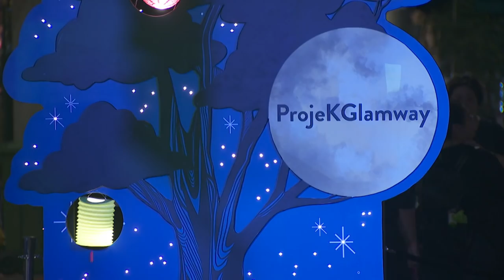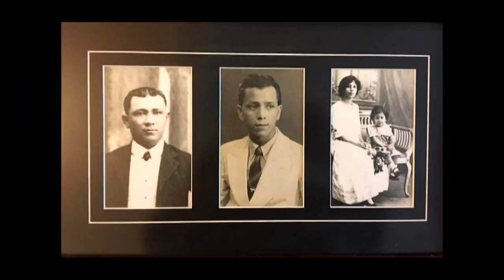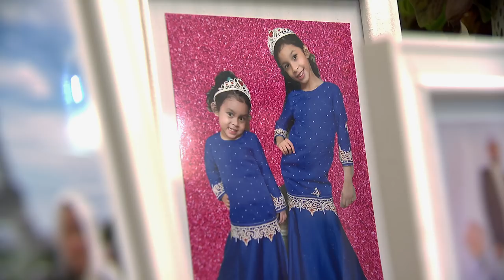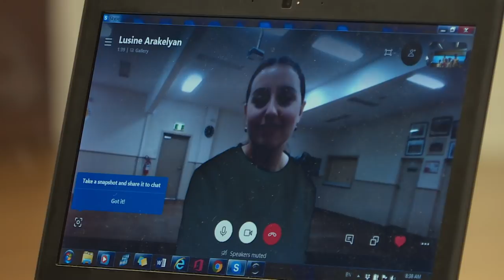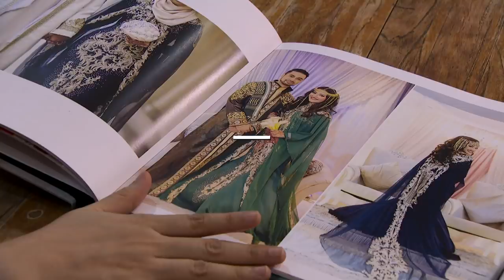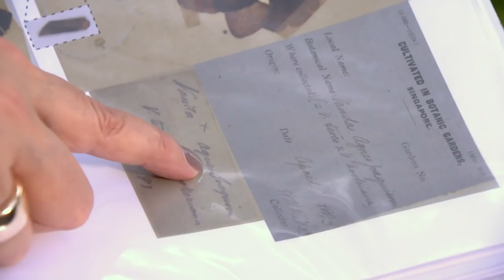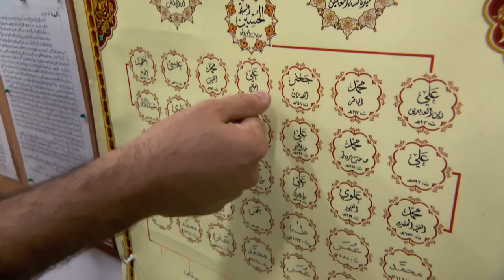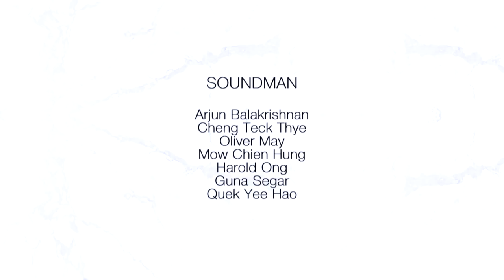Arabs & Armenians of Singapore | Singapore Mosaic | Full Episode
For 200 years, the Arabs and the Armenians have built a bond with Singapore. We examine what it takes for them to preserve that legacy and heritage today.

As Singapore commemorates its bicentennial journey, we look at four small but important communities that make up our vibrant mosaic – Arabs, Parsis, Jews and Armenians.